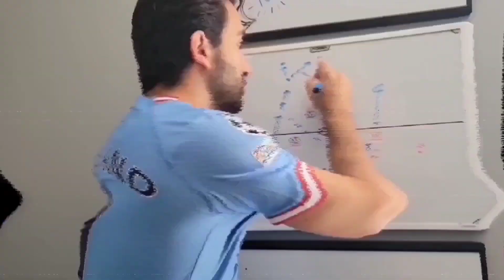KDB & VINI JR. ROCKETS !!! Real Madrid 1-1 Manchester City | UCL Semifinal Leg 1 Reaction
The Summit of European Football. The 2 Best teams and this match delivered it perfectly!!!
Vinicius JR was Impish, KDB was delicious!!
Huge remarks for Ederson for some great saves down the final 15 minutes! Stones showing everyone why he truly belongs as one of the, if not the , best center back in Europe; so strong, so versatile, and well behaved in the most critical of moments.

Rudiger, I must say has nullified Haaland, but I am certain the Norwegian will make things right at the Ethiad come next week.

Video Timstamps
0:00 Match Edit
0:59 Pre-Match
1:35 Score Prediction
1:48 Real Madrid Lineup
2:35 Manchester City Lineup
3:05 Intro
3:17 VINI JR ROCKET
4:13 HT Thoughts
5:53 PK Shouts!!
6:19 KDBBBBBBB!!!
7:17 FT
8:29 Outro